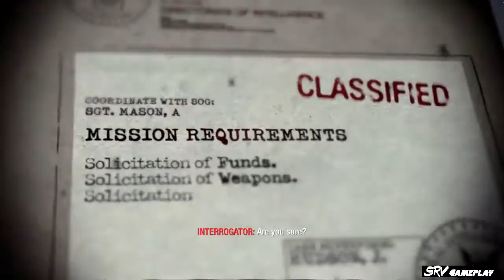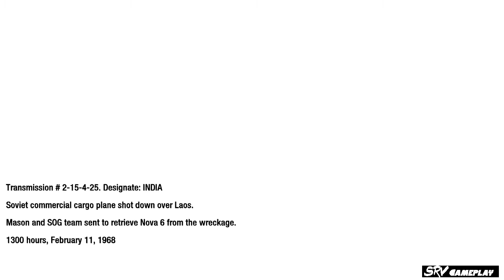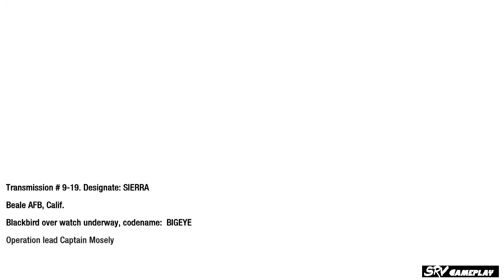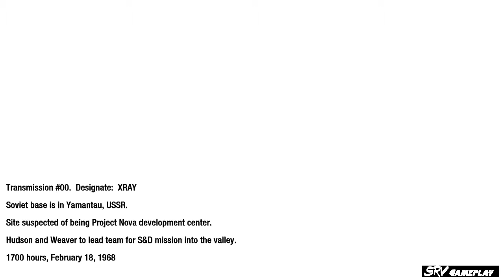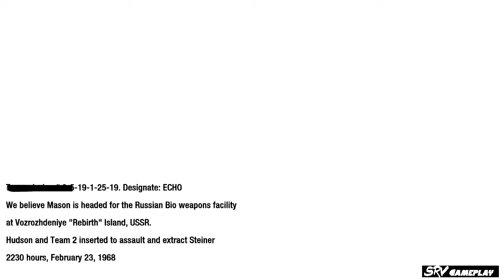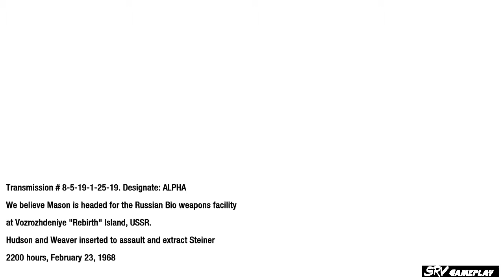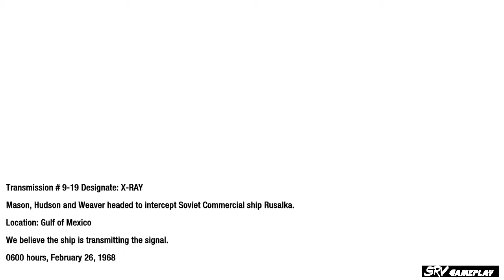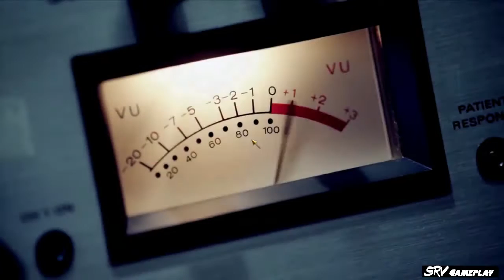Call of Duty: Black Ops [Full Gameplay] Part 2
Call of Duty Black Ops Full Game -
Part 2 Gameplay included missions -
-"Project Nova" - Extract Steiner and destroy the ship containing Nova 6.
-"Victor Charlie" - Battle Viet Cong forces in the Vietnamese jungle.
-"Crash Site" - Locate the downed Soviet cargo plane containing Nova 6.
-"WMD" - Infiltrate a Soviet base in the Ural Mountains.
-"Payback" - Escape the Viet Cong complex and confront Kravchenko.
-"Rebirth" - Relive the efforts to extract Steiner from both Mason and Hudson's perspectives.
-"Revelations" - Discover the truth behind the numbers.
-"Redemption" - Destroy the broadcast station and confront Dragovich.